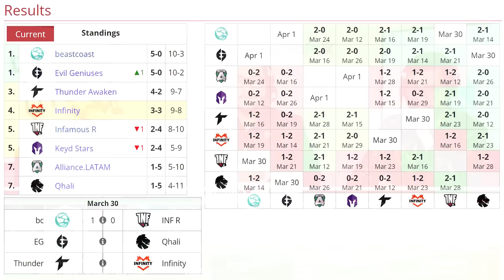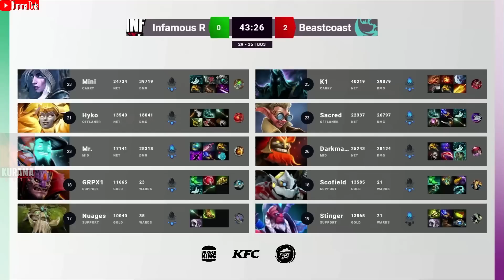BEASTCOAST vs INFAMOUS.R [GAME 2] BO3 - Clasifican a la BERLIN MAJOR! - DPC SA TOUR 2 2023 DOTA 2